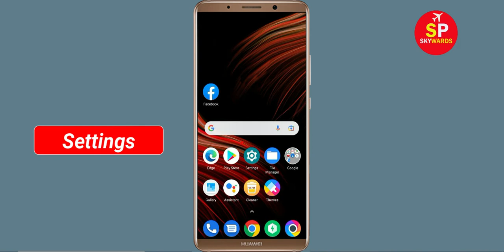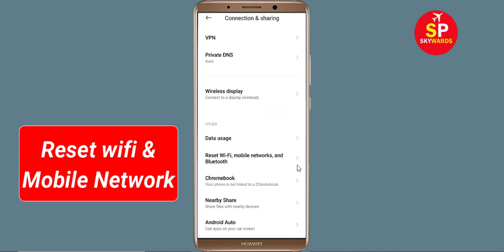Fix Bullet Echo App Network & No Internet Connection Problem. Please Try Again Error in Android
How To Fix Bullet Echo App Network & No Internet Connection Problem. Please Try Again Error in Android

Hello Friends, Todays in this video tutorial i will show you How To Fix Bullet Echo App Network Connection Error Android & Ios - Bullet Echo App Internet Connection. If you are facing same problem in your android phone then it will help you to get rid of this problem. Just follow tutorial to solve this issue. Just follow the basic steps to solve this problem. If you are facing same issue in your android mobile then follow the simple steps to fix this issue.

Network and Internet connection problem in Bullet Echo App
How To Fix Bullet Echo network issue in Android Mobile Phone...
How To Solve Bullet Echo App Network & Internet Connection Error in Android & Ios
Fix Network connection solution in Bullet Echo App Fixed
Fix Bullet Echo App Network Connection Error Android
How to fix Bullet Echo App Network Connection Error Android Fix
Easy fix Bullet Echo App Network Connection Error Android